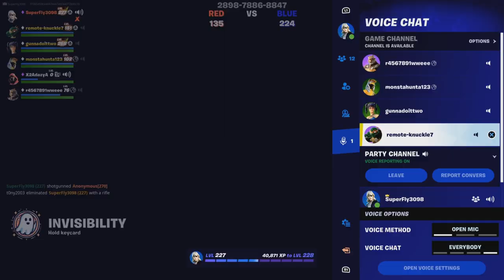Film - red vs blue 2 - 2024_2_21_8_25_7*